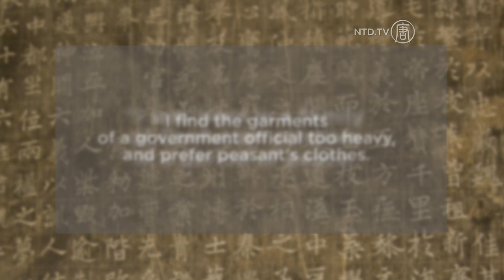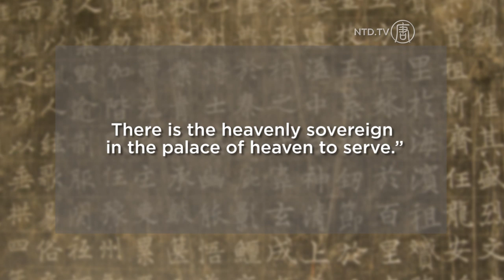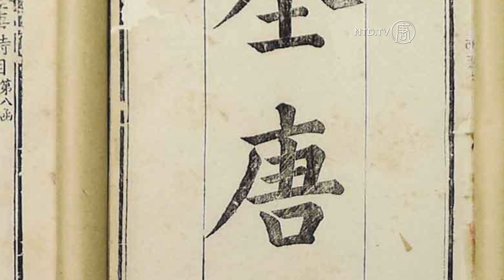Stories of Taoist Immortals: Lu Dongbin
During the Tang Dynasty on the fourteenth day of the fourth month in the fourteenth year of Zhen Yuan, an extraordinary fragrance, and heavenly music filled the air.

A solitary white crane descended from heavens and landed by a woman's bed, and a boy was born. This boy was Lu Dongbin, one of the eight Taoist immortals.

Lu Dongbin was intelligent and good at poetry. As the son of a government official, he had to follow his parents' wish.

So young Lu went to Chang'an for the imperial government examinations. While strolling along the streets of Chang'an, Lu noticed a Taoist writing a poem on the wall. He marveled at the poetic quality, the elegance of the stranger, and paid his respects.

The Taoist asked Lu Dongbin to write a poem himself.

Lu wrote:
"I was born in a family of Confucian scholars in a period of peace.
I find the garments of a government official too heavy, and prefer peasant's clothes.
What is the meaning of pursuing, striving, for fame and wealth?
There is the heavenly sovereign in the palace of heaven to serve."

This Taoist was Zhongli Quan—one of three leaders of the eight immortals. Seeing Lu's wish to cultivate the Tao, Zhongli invited him to the mountains to cultivate the Tao with him.

But Lu turned him down. At the inn, while Zhongli was cooking yellow millet, Lu Dongbin fell asleep and had a dream.

In the dream, 18 years went by. Lu passed the imperial examination with the highest score, obtained a high government position, and then became the prime minister. He got married, had children and servants. But his life took a drastic change. He was betrayed and lost everything—including his family and property—and was left wandering in poverty and solitude. Regretting his life, Lu woke up.

The millet was still cooking. Zhongli smiled and chanted:

"While the millet is still cooking in the pot, you have completed your life in a dream."

Lu Dongbin then abandoned his life as a Confucian scholar and agreed to follow Zhongli to embrace the secluded life of cultivation.

Lu had to endure ten tests before Zhongli took him as his disciple. Each of the tests involved loss of worldly, material, and personal gain, and letting go of ordinary human attachments to feelings. In one test, Lu protected his sheep and fearlessly confronted a hungry tiger. In another, he resisted the temptation as a young beauty tried to seduce him. In the last test, Lu was willing to die to repay a debt from his past life. With righteous thoughts, Lu Dongbin passed all the tests.

Zhongli then taught Lu the true and genuine secrets of the Tao. Later Zhongli completed his cultivation and left, riding on the clouds.

One story has it that Zhongli told Lu that if he kept practicing the Tao, he too would be able to fly to heaven. But Lu responded saying, he would like to save all the sentient beings on earth, before he flies to heaven.

Lu travelled south to the source of River Li and met Zhu Rong, the supreme Taoist of Dalong, who taught him the swordsmanship of Tiandun. He gave Lu Dongbin a sword, which he used to eliminate the demons.

Legend says that Lu Dongbin made appearances in the human world for over 400 years. He slayed demons with his sword, and helped others to learn the Tao. Lu often travelled between the mountainous and swampy areas in the provinces of Hunan and Hubei, near the source of the Yang Zi River and the Huai River.

Later Zhongli returned, saying Lu Dongbin's name has been added to the registry of immortals at the heavenly palace. Today, Lu is known as one of the eight famous Taoist immortals. His poems were collected in the "Quan Tang Shi" or the Complete Collection of Tang Dynasty Poetry.